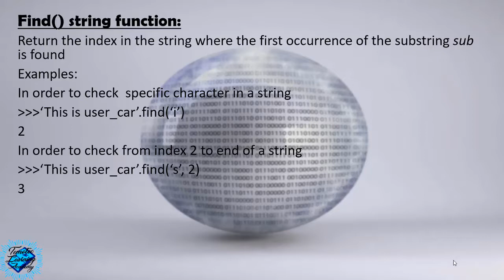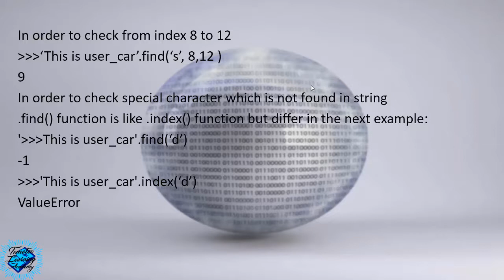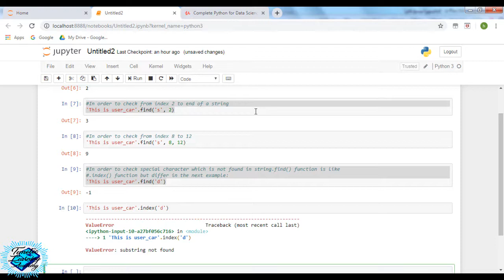Lesson 12: String Find & Index function in Python - Master Python from scratch for beginners